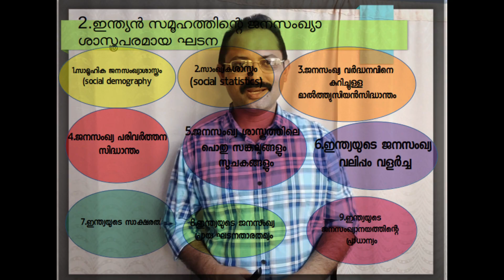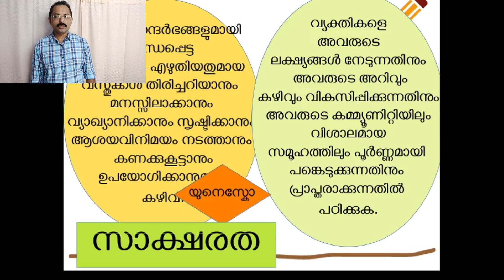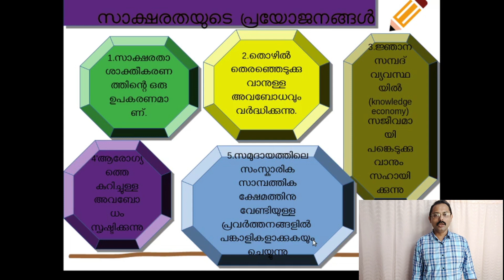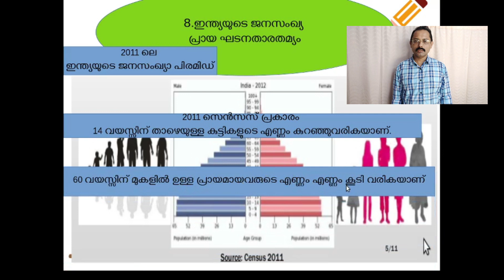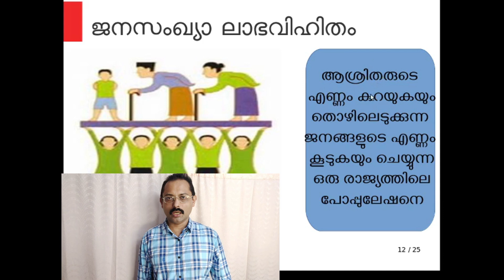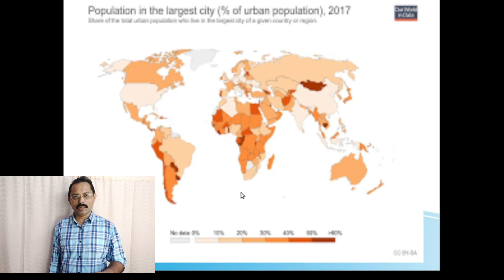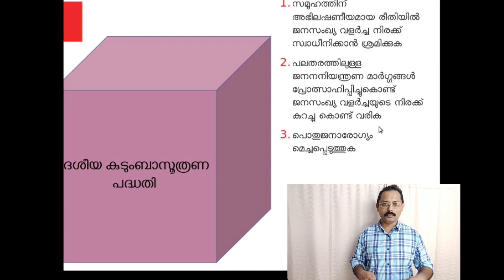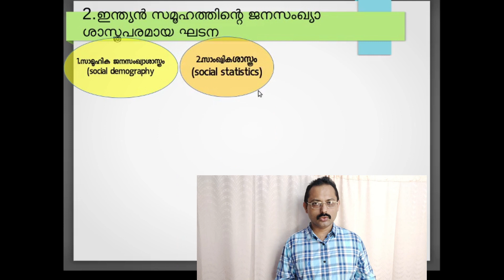XII SOCIOLOGY, DEMOGRAPHIC STRUCTURE OF INDIAN SOCIETY (PART III)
Vincent. P. J, HSST Sociology, GHSS Valayam, Kozhikode
HSSTA is recognised as per Order Number – GO (MS) 22/2011 P & ARD Dated 18/07/2011. HSSTA is the vanguard of the Govt. Higher Secondary School Teachers' movement in Kerala. Having the distinction of being the only recognised organisation of the Govt. Higher Secondary School Teachers of Kerala, it is steadfastly committed to its objectives of taking up the cause of the fraternity of Teachers of Higher Secondary Education.